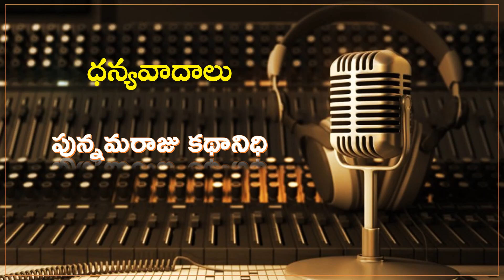'తలుపు వెనుక' కథ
కలం :  శ్రీ కంభంపాటి  రవీంద్ర
గళం : పున్నమరాజు దంపతులు